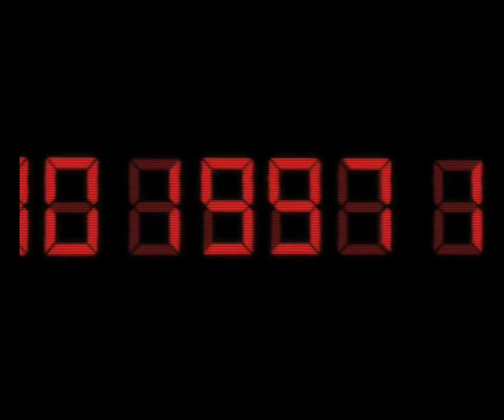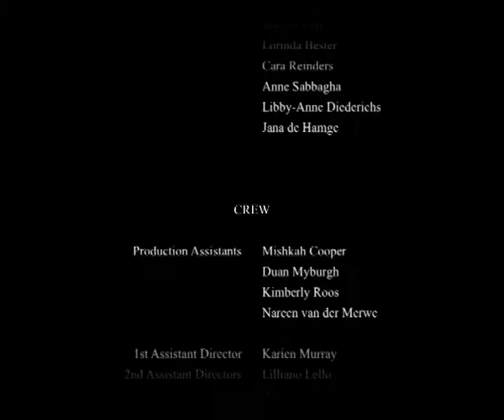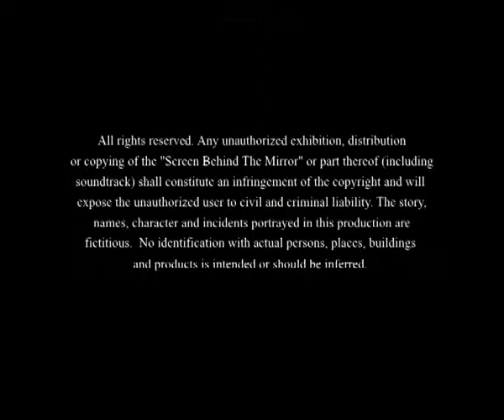The Screen Behind The Mirror (short film)